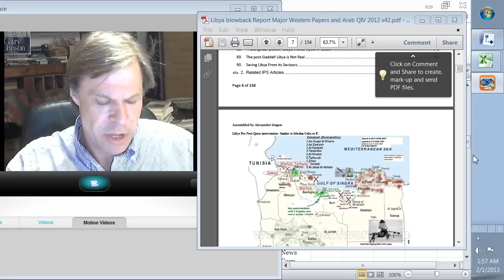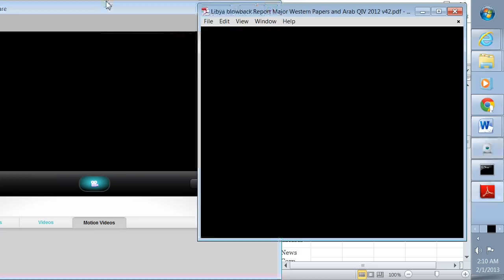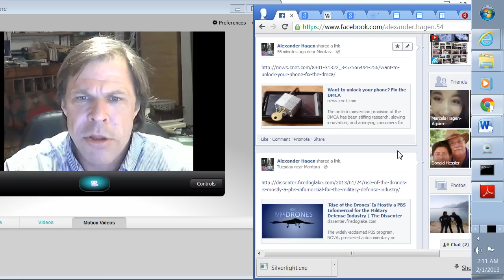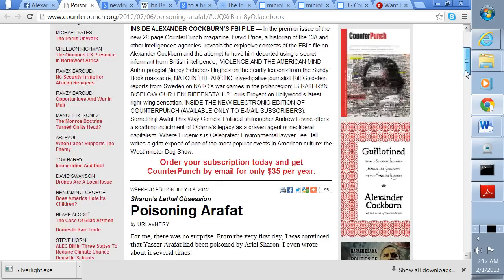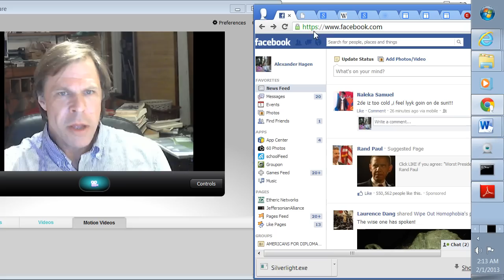News 2-2-13: Obama Gun Control, Israel Arafat CIA, Zero Dark Thirty, Argo. companies to boycott p2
So Kerry is a disgusting sell out, who has voted for all kinds of legislation attacking our civil liberties and supporting neo con neo lib agendas.

Chuck Hegel on the other hand telegraphs something different from Obama.  I thought Hegel could not possibly succeed and let me tell you why.

When I was working on Libya, gradually realizing from my initial view that it was great news that Gadaffi was to be overthrown, and then finding out about Libya's positive achievements and the propagandist nature of press coverage -- that perhaps it was not the White House dictating the war agenda, but the media itself! Perhaps the real power in this country is the media. I still haven't sorted it all out but I have found out a lot of pieces of the puzzle.

The stock in the 5 big TV Networks, which own many many other forms of media such as Hollywood studios, radio stations etc -- are all invested via the big private equity players if I can call them that Black Rock, State Street and Fidelity.  That is one part of the puzzle, the ultra wealthy give their money to these giant investment managers. These investment managers are ultra publicity shy.

But the money and management of these companies is 75%

WASPS, jewish people, neo conservatives and the religious right.

So what they all have in common is a "defend Israel or die trying". Israel refuses to give the Palestinians citizenship, in Israel and refuses to give them a viable country in the lands they stole in the 1967 war. I say stole, because it is morally justifiable perhaps to hold this land as a security buffer. But they must allow the Palestinians to vote in an election in a sovereign state, just like every other human being in the world.

Now up until the murder of the 2 participants in the Oslo Peace accords, Yitzhak Rabin, a war hero, and Yasser Arafat, whose character can best be described in reading the writings of Israeli peace activist Uri Avneri, not as bad a fellow as many might think, who was probably assassinated by Ariel Sharon, we shall likely know soon. It looked like peace in the middle east might happen.

But since Netanyahu was elected it has been a bad situation. With the wall erected, the Israelis win, as long as the US gives them unquestioned backing.  Now the policy is incredibly short sighted, because a fury is building in the hearts of many people, particularly arabs and muslims but many many people in the dehumanization of Palestinians by Israel.

And to me the fundamental issue is that they should have the right to vote. They have less rights than blacks in the north before the civil war.  And in the mean time what has happened to the progressive s in Israel willing to give the Palestinians pieces of Jordan and Egypt that Israel occupies, the future Palestinian State? One factor is that Israel has absorbed some less educated and more racist citizens from the former Soviet Union, people who my Israeli friends tell me think of Arabs as animals.  And 1 million of them emigrated to Israel. That is 1/6th of the population.

So to my Jewish brothers and sisters in the US and around the world I say,  let us in America stop having to write a blank check for this insanity. Join J Street the progressive jewish organization seeking a 2 state solution, and pressure the companies with prominent Jewish management to adopt a pro 2 state solution.

Dump the racism of Netanyahu and all who stand with him.  Now we in the US have been turned into Isreal with our airport security and war of and on terror. Our drone attacks breeding hatred by arabs muslems, intellectuals and citizens of smaller countries generally.

Another important issue lately is the call for banning the use of military style weapons by American Citizens.  On the one hand, no other country has gun death levels like the US, nor gun ownership levels. There is 1 gun for every man woman and child in this country in private hands.

On the other hand the traditional argument has been a police state cannot take over completely if the population is armed. Our right to bear arms is to resist the possible rise of a military style police state imposed on us,
Our Nation since its dropping of the bomb on Hiroshima has become an ultra violent nation.  We have been the primary aggressor and intervener around the world. We have interfered in the affairs of dozens of developing countries, fueling insurgencies, deposing left wing elected presidents and installing right wing military rules (Libya the latest until fate dictates otherwise).